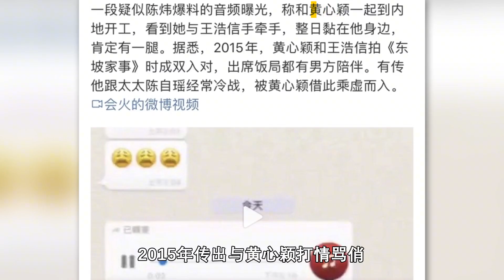王浩信和陈自瑶假戏情真，曾经的我满眼是你，如今只剩失望